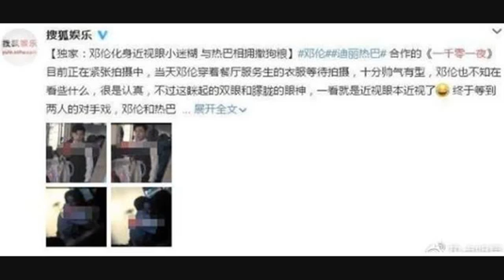迪丽热巴新男伴曝光，热情相拥太亲昵，网友：怎么换人了？